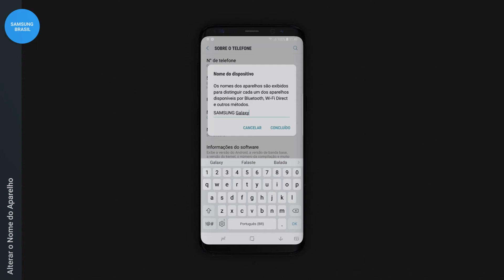Samsung | Galaxy S8 | Alterar Nome do Aparelho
Sabe quando acessamos o Bluetooth ou quando conectamos o Galaxy S8 em um notebook ou computador e aparece o nome do seu aparelho? Ele vem como padrão o modelo do dispositivo, e você pode alterar esse nome!